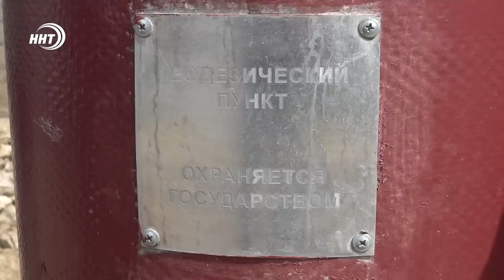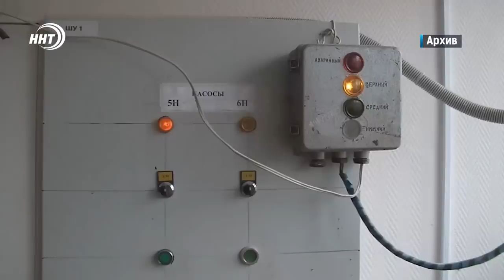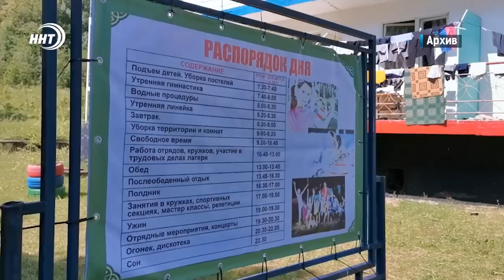Новости Дагестана за 28.03.2023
1. Нам без центра никуда ! Дагестан все еще сильно зависим от финансовой помощи из федерального бюджета. О данных счетной палаты расскажем через минуту.

2. Куда исчезли ГГС? О том что это и почему сотрудники Росреестра региона бьют тревогу- смотрите в выпуске.

3. Все для фронта. Все для победы. Региональные активисты Обещероссийского Народного Фронта  передали два автомобиля в зону СВО.

4. Тренировки во время поста. Дагестанские борцы готовятся к первенству России среди юношей.